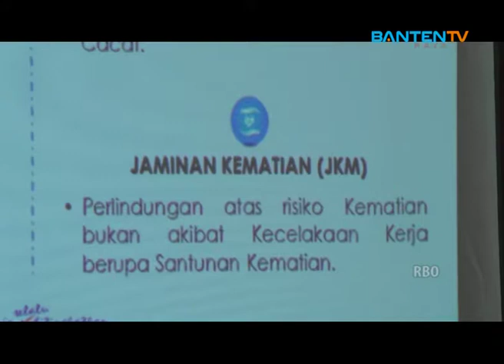PT TASPEN CABANG SERANG SIAP TINGKATKAN PELAYANAN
Berita Banten Raya TV

PT Taspen  persero wilayah kantor cabang serang  melakukan evaluasi perjanjian kerja sama dengan rumah sakit tahun 2019, Selasa, (10/9) Kegiatan yang digelar di Rumah Makan Sari Kuring Serang ini sebagai upaya PT Taspen meningkatkan pelayanan dan kesejahteraan bagi para ASN di wilayah Banten.